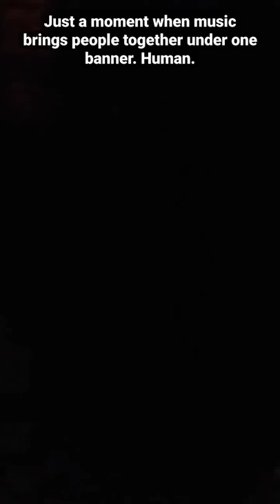A bonding moment with bad wolves. zombie live in Greensboro. Positive vibes!